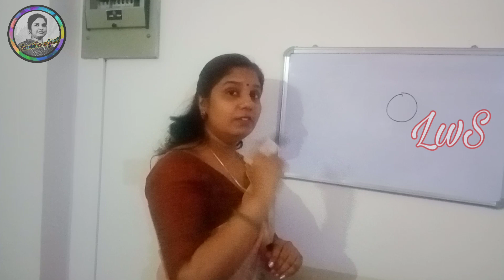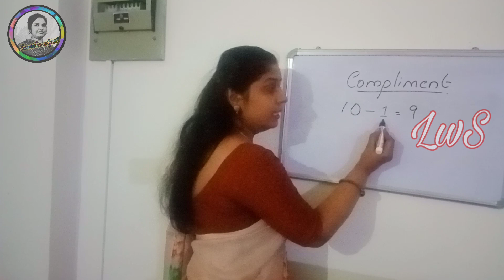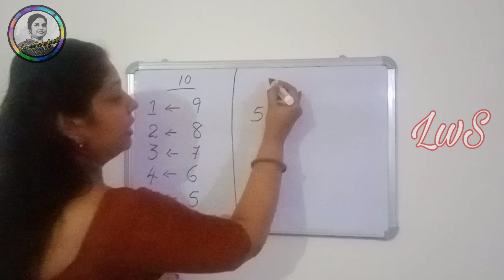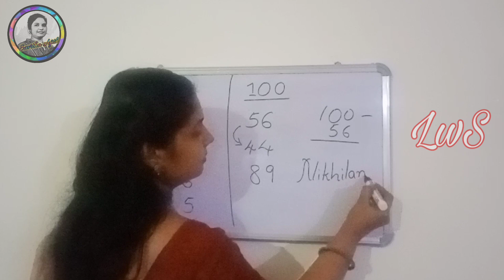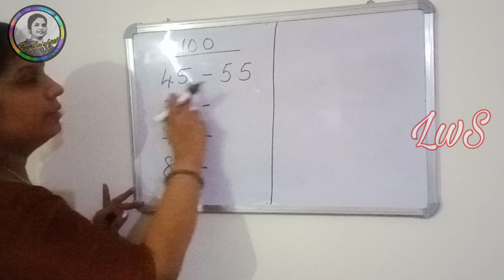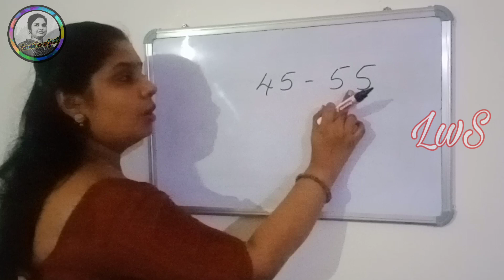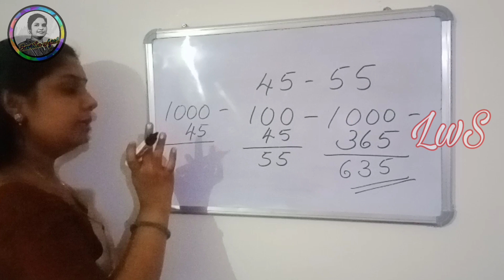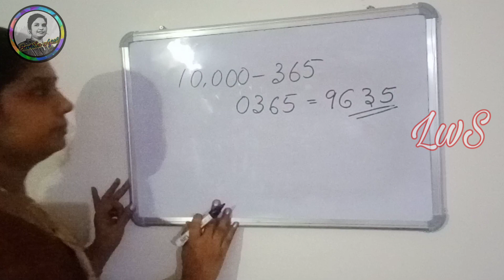Maths Short Tricks||How to make Maths easy || Fast calculation|| Vedic Mathematics -Part 1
This is the first part of the Vedic Mathematics tutorial series.

Mathematics is considered as the most difficult subject by most of the students.The main problem is calculations involved in Mathematics.
But our ancient Vedas have most effective and easiest way of dealing with Mathematical calculations.

Here is my humble attempt to make Mathematics easier for our children ,by familiarising them with tips and tricks of Vedic Mathematics.Hope you like it.

If you like the video,pls do support. Like👍,

credits
Thanks for the creators of intro video template...